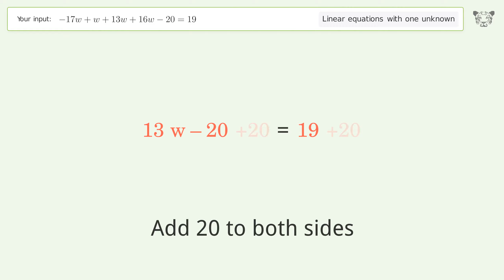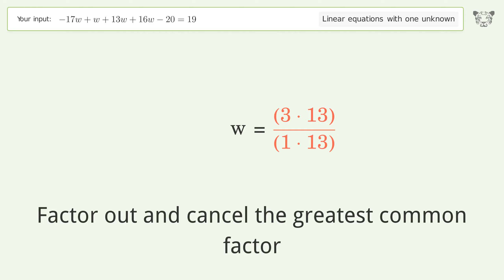Linear equation with one unknown: Solve -17w+w+13w+16w-20=19 step-by-step solution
Solving -17w+w+13w+16w-20=19 using the linear equation with one unknown solver

for a step-by-step and more tips and tricks for dealing with linear equations with one unknown.